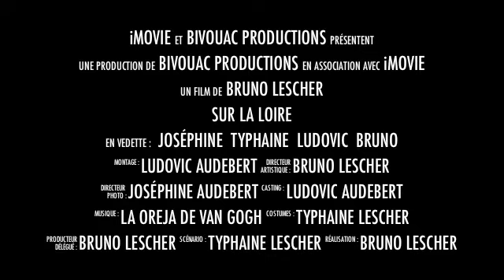Générique Bivouac Canoë Mai2012.m4v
Bivouac en canoë sur une ile au milieu de la Loire